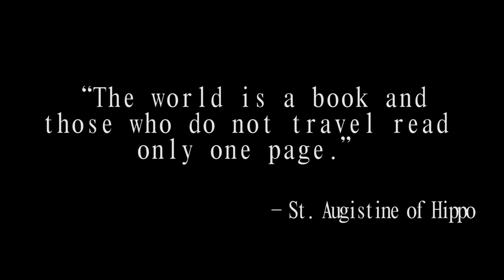Get Natural in Switzerland | Cover More - Ultimate Travellers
Official entry for Cover More video competition! Rate my work